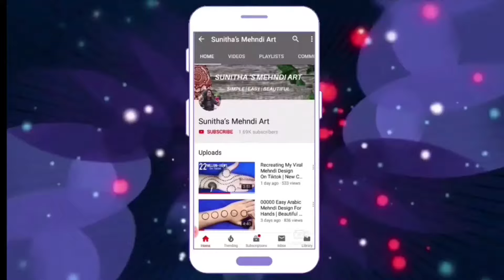Easy Trick! 400 Number Simple Back Hand Henna Design For Beginners-Eid Ramzan Special Mehndi Design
400 Easy Arabic Mehndi Design For Hands || Number Mehndi Design ।। Easy Number Henna Design

400 Easy Arabic Mehndi Design For Hands || Stylish Mehndi Design From Numbers || 400 नंबर्स से आसान मेहँदी डिज़ाइन लगाना सिखे

400 Mehndi design
Number mehendi
Number se la